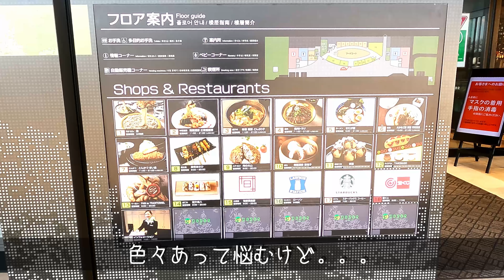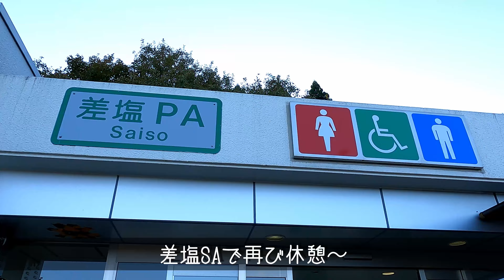【犬連れ福島里帰り旅】愛犬達と福島里帰り旅① お墓参り 旅するペットショップの売れ残りと元保護犬【ダックス旅行】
ろんぱくを連れて子供の頃暮らした福島の祖母の家へ！
夢に見るほど恋しかった美しい山々と美味しいご飯🍙
ろんぱくさんも皆に可愛がってもらって最高！

ペットショップの売れ残りだった珀(はく・黒・ブラックタン・オス)　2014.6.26
元保護犬の論(ろん・茶・チョコタンかな？・オス)　推定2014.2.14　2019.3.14家族になりました🎉
保護犬を迎える事は特別な事ではありませんがもっと身近に感じてもらえたら嬉しいです😊
わんずと辛口夫婦の日々やお出掛けの動画を週二回(火曜、土曜)更新目指してup中🎥

ろんさんはこちらの会の卒業犬です。